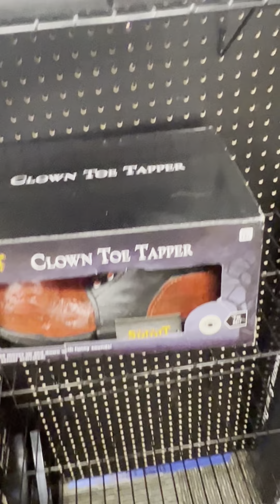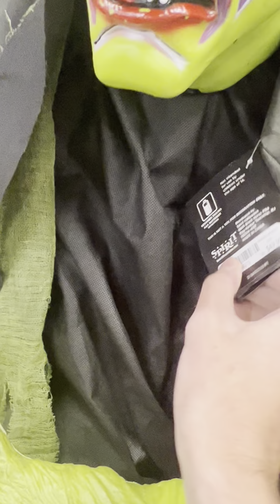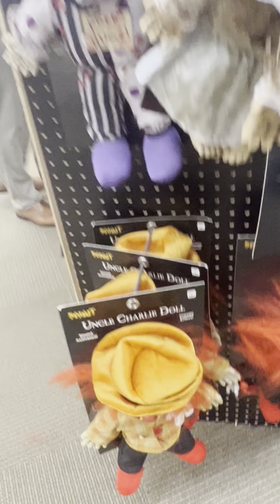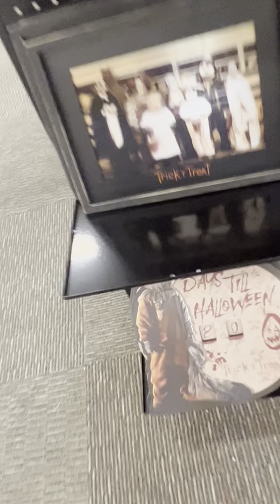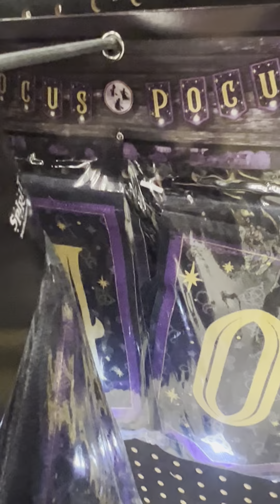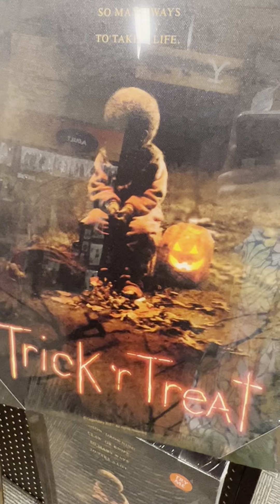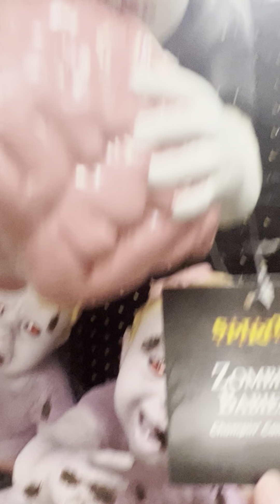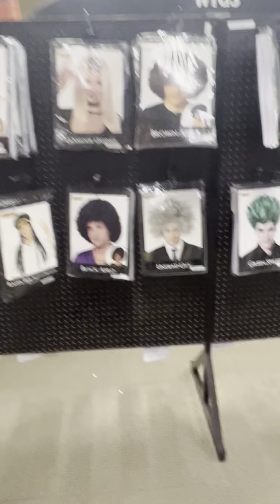Spirit Halloween Roswell Ga location trip 1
Another trip to Spirit Halloween in Roswell Ga